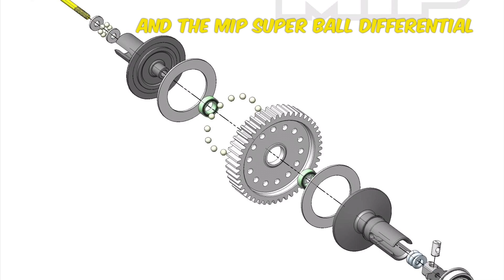e70: TAMIYA BLACKFOOT RERELEASE 2016 EPIC BASH FUN RUN!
Four minutes of pure adrenaline rush Tamiya BLACKFOOT bashing. Plus some great backing music.  Your support is greatly appreciated.